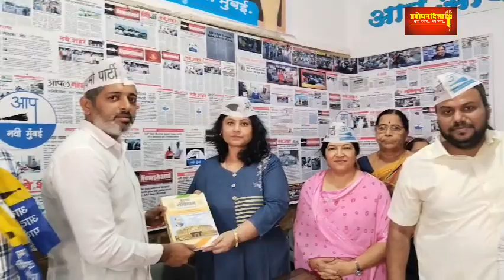PDNews विजयादशमीच्या शुभमुहूर्तावर आम आदमी पार्टीच्या कार्यालयाचे कोपरखैरणे येथे उद्घाटन